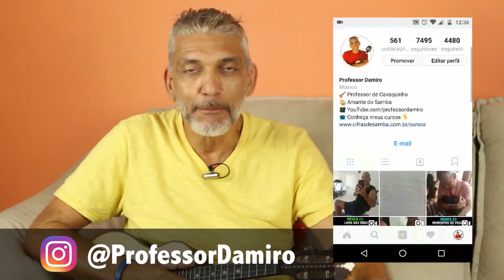#7 Toque a Música Trapaças do Amor no Cavaquinho - 10 Músicas do Reinaldo Pro Repertório - Damiro